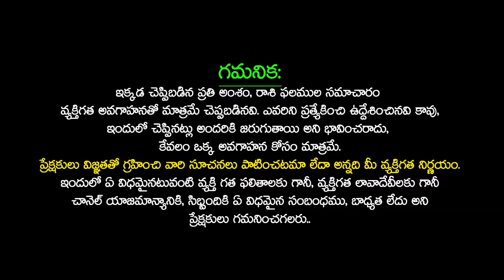Karkataka Rasi August (16-31) 2023 Telugu | Kark Rashi August 2023 Cancer Astrology 2023